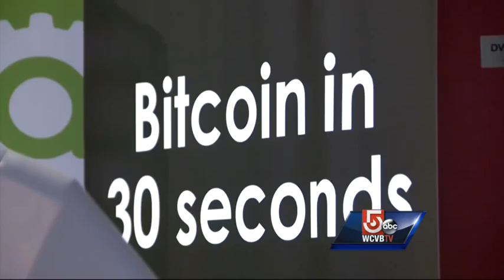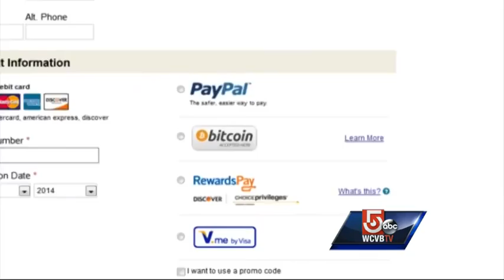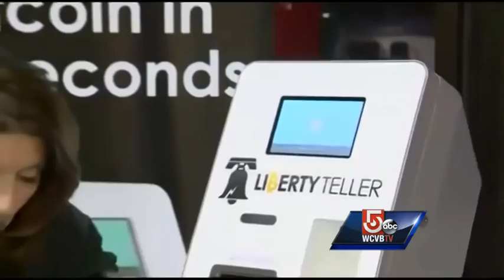Bitcoin debuts in Boston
"Future of Banking" makes its Boston debut